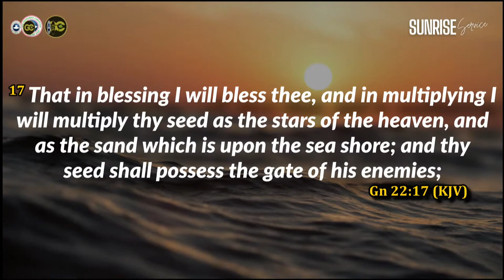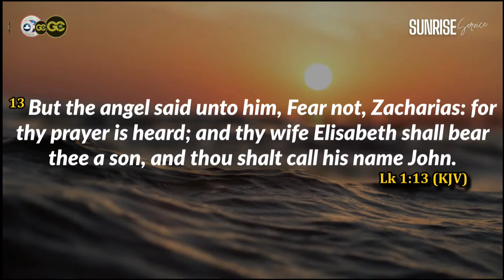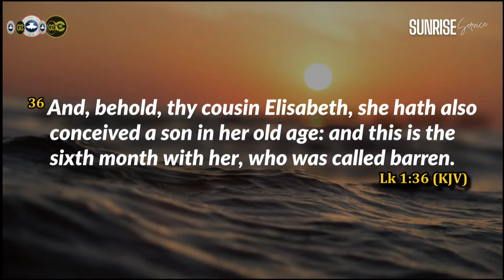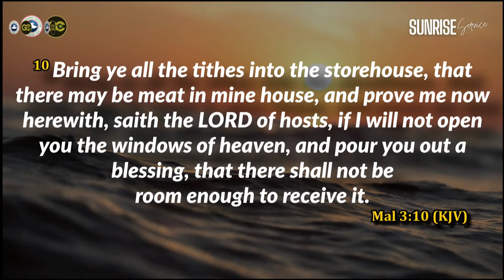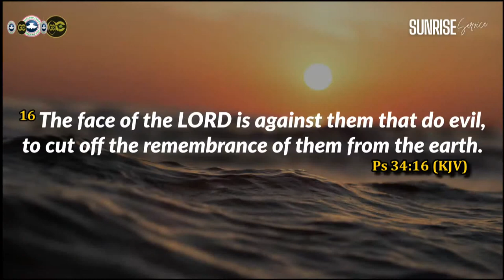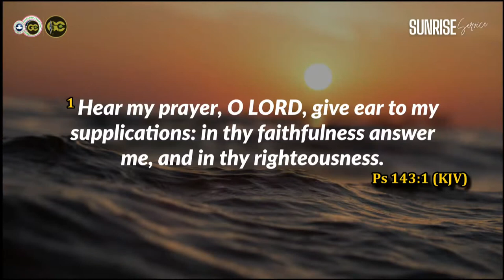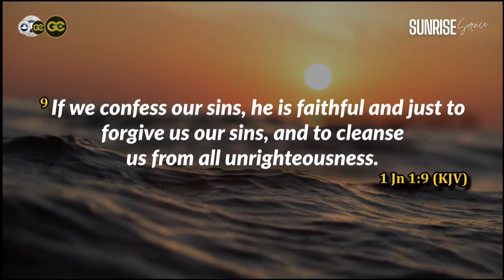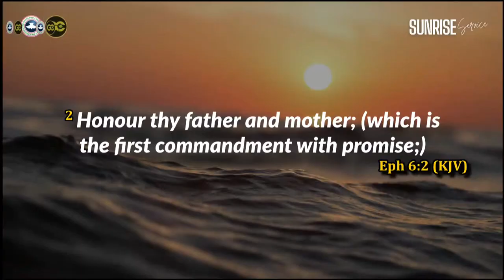GOD IS ALWAYS FAITHFUL | DCNS. YINKA ABEGUNDE | SUNRISE SERVICE - 31.01.2021